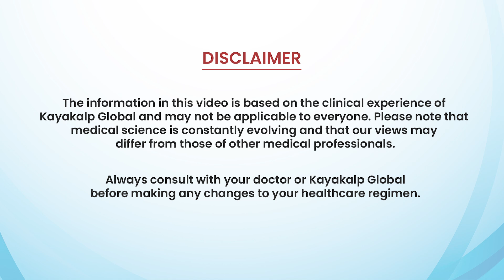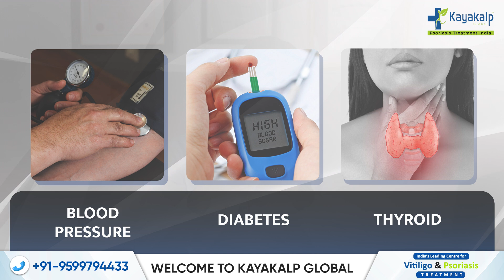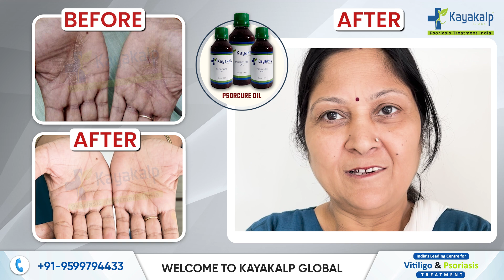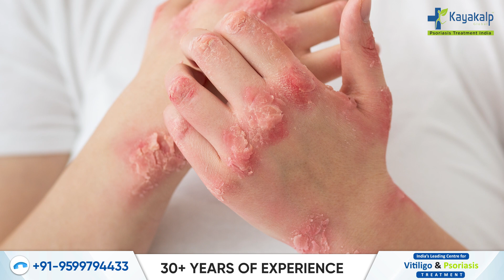Psoriasis Skin Disease Treatment in Hindi | पामोप्लांटार (हाँथ-पैर में ) सोरायसिस 1 महीने मे हुआ ठीक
Witness the incredible journey of Psoriasis healing in just 1 month! If you or someone you know is struggling with Psoriasis, this video is a beacon of hope. Join us as we share the inspiring story of a patient who successfully conquered Psoriasis on the hands and feet (palmoplantar) through a comprehensive treatment approach.

Timestamps:
00:00  - Intro
00:39 - Doctor Consultation
2:25 - Patient Case Study
4:35 - Patient Experience
5:48 - Psorcure oil
7:00 - Conclusion

About Kayakalp:

Starting in the year 1991, Kayakalp Global is India's first and only integrated and Psoriasis center. Under the guidance of Dr. Shailender Dhawan, Kayakalp Global has treated more than 50,000 patients with Psoriasis. Our Herbal medicines are certified and tested with no steroids or side effects.